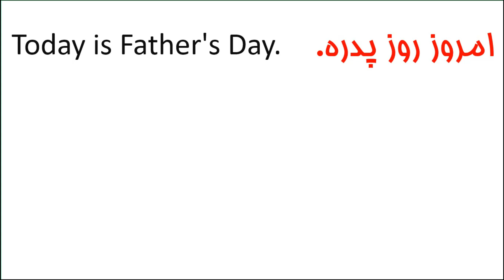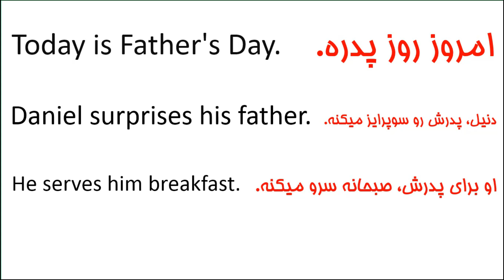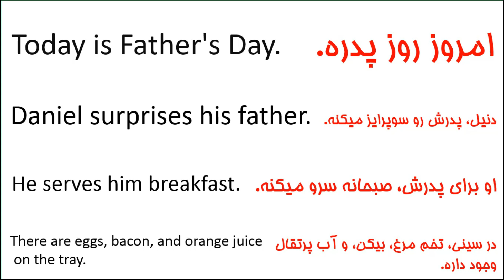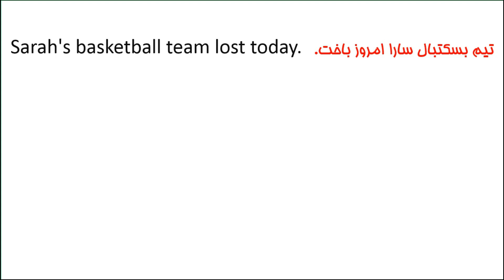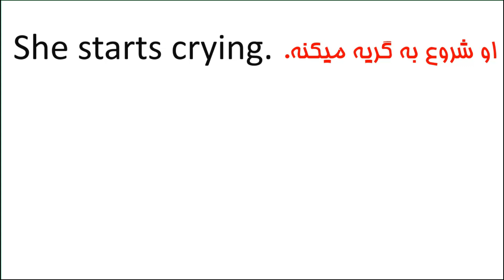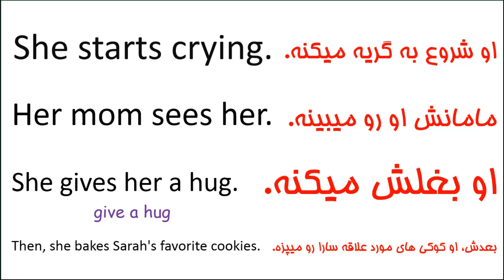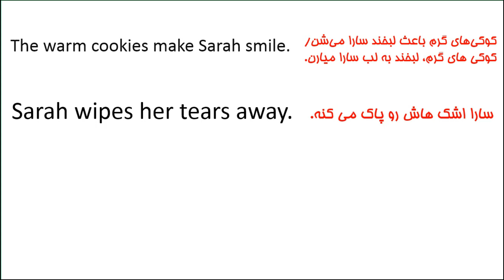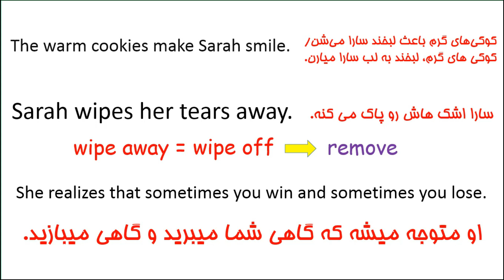آموزش انگلیسی با داستان های کوتاه با توضیح و ترجمه فارسی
سپاس که با لایک ویدئو ها، انگیزه بیشتری برای تولید ویدئو بهم میدید

آموزش زبان انگلیسی مبتدی
جملات روزمره انگلیسی
انگلیسی آهسته
جملات پر کاربرد انگلیسی
انگلیسی با ترجمه فارسی
انگلیسی به فارسی
آموزش مکالمه انگلیسی در خانه
مکالمه انگلیسی مبتدی
مکالمه انگلیسی با ترجمه فارسی
انگلیسی مبتدیان
انگلیسی مبتدی
مکالمات زبان انگلیسی
فیلم برای تقویت زبان انگلیسی
تقویت زبان انگلیسی
انگلیسی د رخواب
اصطلاحات انگلیسی به فارسی ترجمه
اصطلاحات انگلیسی با ترجمه فارسی
اصطلاحات روزمره انگلیسی
اصطلاحات پر کاربرد انگلیسی

اصطلاحات انگلیسی با ترجمه فارسی | یادگیری اصطلاحات عامیانه زبان انگلیسی